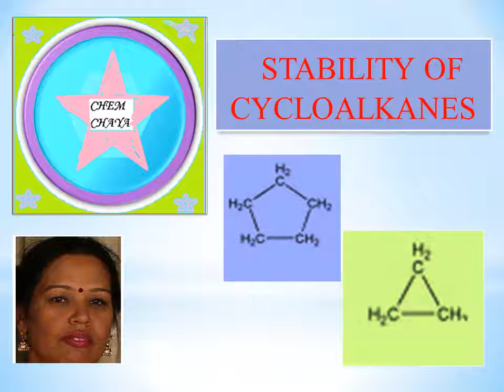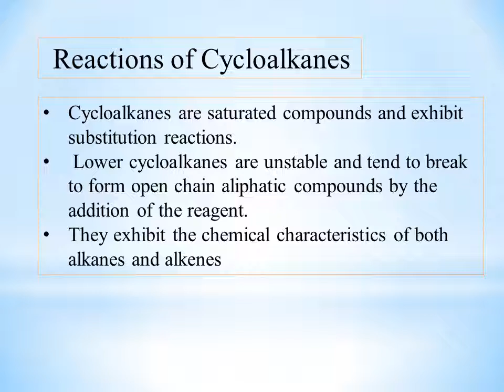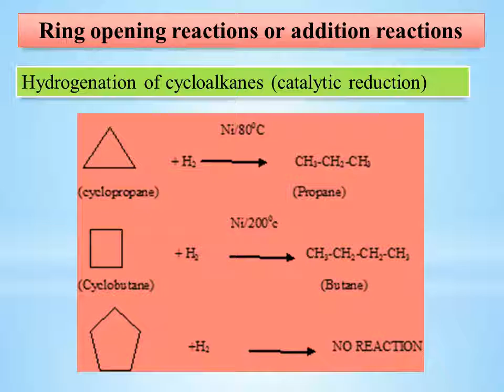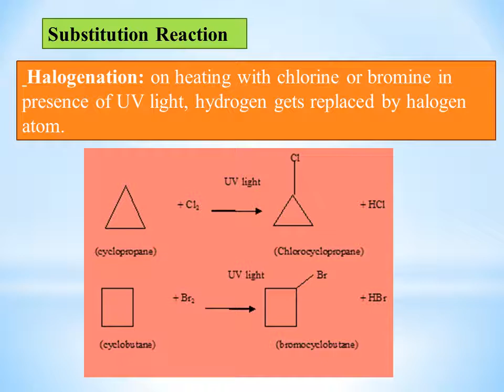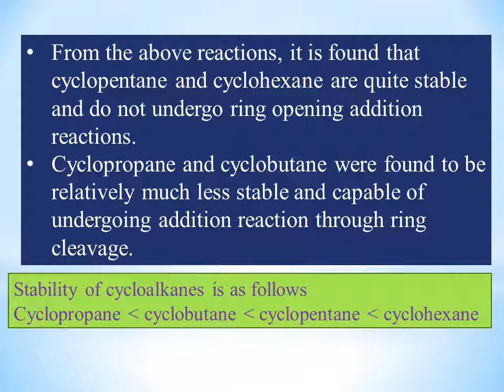CYCLOALKANES-PART 2 STABILITY OF CYCLOALKANES